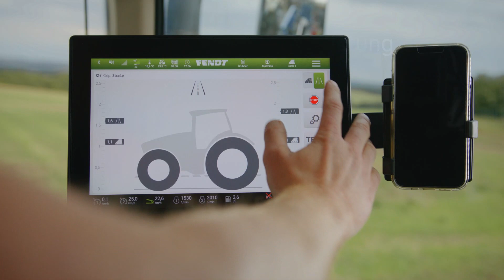Der brandneue Fendt 600 Vario